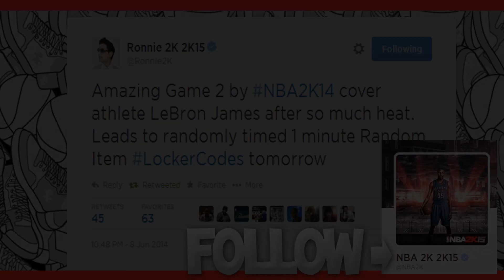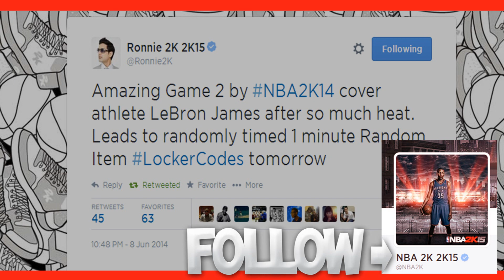FREE NBA 2K14 TIMED LOCKER CODE!!!! Dont Miss out!